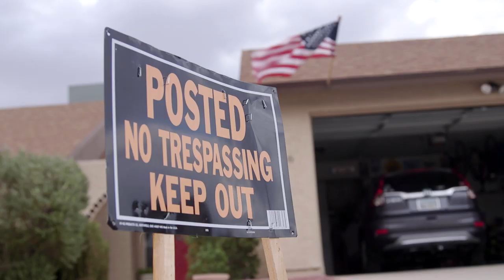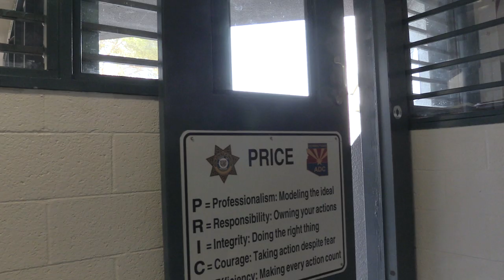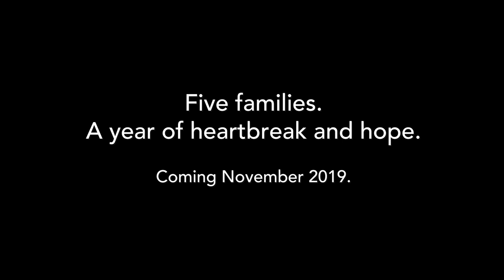Coming Soon: "'They Have Names," a New azcentral Documentary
"They Have Names" follows five individuals and families through Arizona's child welfare system. The groundbreaking film details how the children, their families, their foster families and case workers navigate a system overloaded with thousands of cases and strained by a lack of government resources -- and how community groups try to fill the gaps.

The documentary premieres November 11 at 6 p.m. at the Crescent Ballroom in downtown Phoenix.